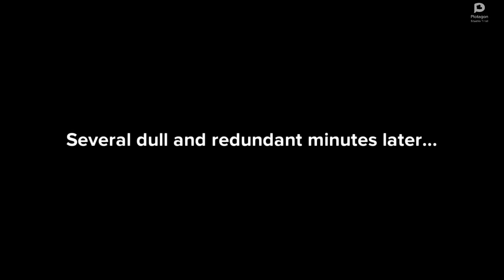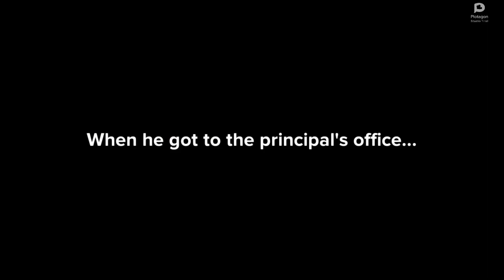Caillou Vapes At School/Grounded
An anti-drug seminar doesn't resonate well with Caillou and he gets caught vaping.